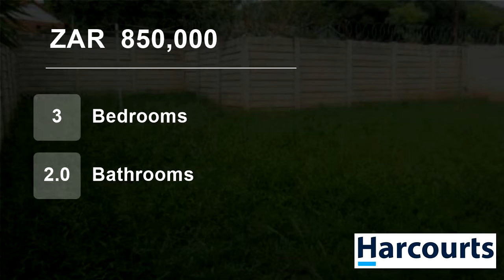3 Bedroom House For Sale in Protea Park, Rustenburg, North West, South Africa for ZAR 850,000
Web Ref.NWR56475 : Walking distance to Protea Park Primary school. Spacious Duet with garden for your children and pets to enjoy. Garage walk into your house. Spacious bathroom with corner bath and linen cupboard also space for your washing machine.